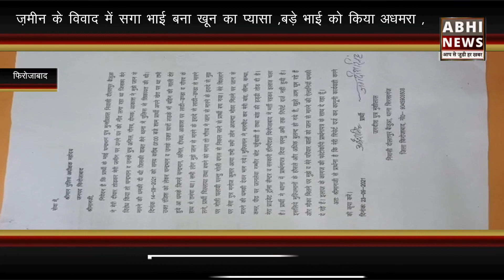फिरोजाबाद ब्रेकिंग न्यूज़ ||abhi news||abhi news ncr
फिरोजाबाद ब्रेकिंग न्यूज़